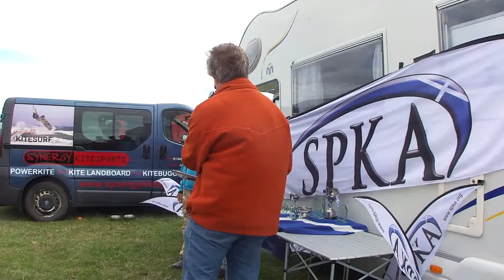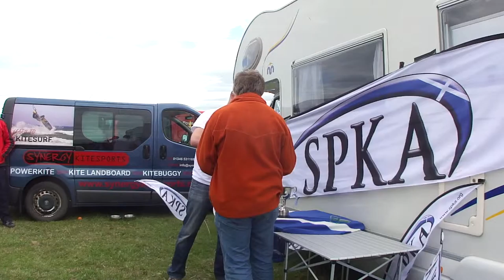SPKA 2011/12 Summer Fly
Summer Fly at West Sands, St. Andrews
Saturday 23rd June 2012